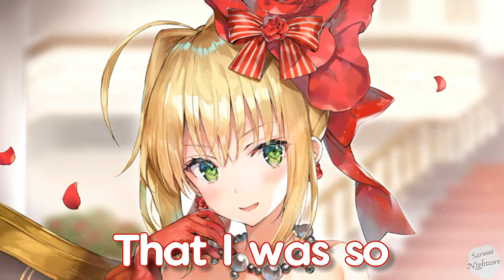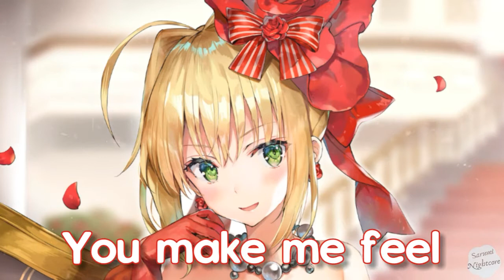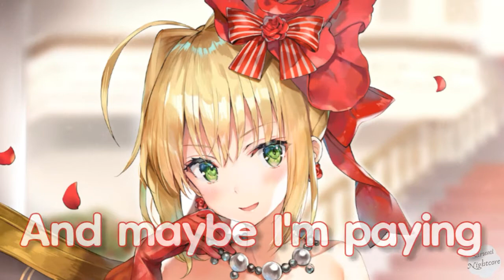Nightcore - Love I'm Given (Lyrics)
Ellie Goulding - Love I'm Given

I'm alive
I know my heart is beating, but my head's in the sky
I found a different meaning since you came in my life
Now all of time is standing still, shining so bright
Deer in headlights
I know I did wrong
I used to think that I was so invincible
I tore myself to pieces, had to put on a show
You put me back together
And it feels like home, it feels like home

And I'm trying to make the most of my mistakes
If you were me, I know you'd do the same thing
But some things in my past I cannot change
But I can change

And maybe I'm paying for the things I've done
And maybe I'm paying for the ones I've hurt
But I feel a change in the love I'm given
I'm turning the page on my indecision
And maybe you'll stay if I overcome
The highs and the lows and the rising sun
I'm turning the page now, am I forgiven?

I'm still on fire
From all the times I tried to climb higher and higher
But you put me in the water now, I drown in desire
For all the things you make me feel
You make me feel better, you make me feel better

Yeah, I've been changing the love I'm given

And maybe I'll stay if I overcome
Oh, the love, the love I'm given

Yeah, I feel a change in the love I'm given

Oh, I feel a change
In the love I'm given